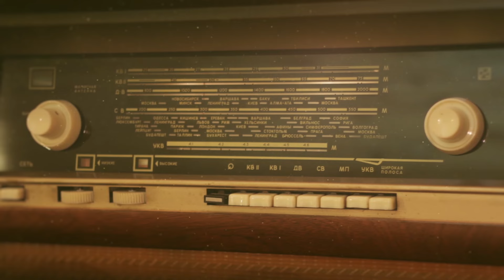Whispers from Hollowind: Il Tetro Declan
Giorno Agenti!
Ecco il nostro terzo appuntamento di Whispers from Hollowind! :D
Un intero podcast di storie scritte basate sul mondo di Hollowind e su tutte le sue sfacettature!

Revisione testi di Isabella Zaltron e musica di Sonor Village!

Vogliamo sapere cosa ne pensate, per cui fatevi sentire! ;) Ma andateci piano che ci stiamo ancora facendo le ossa! XD